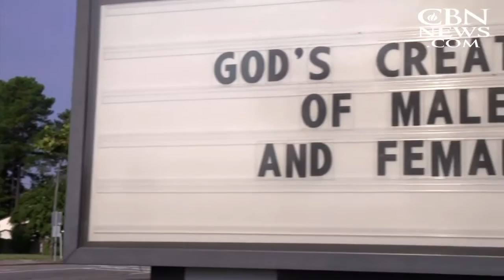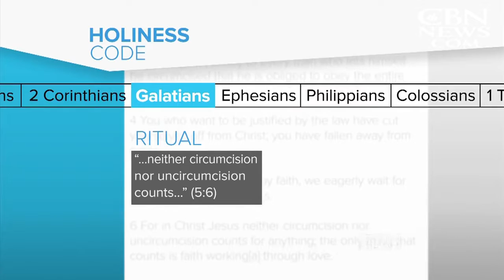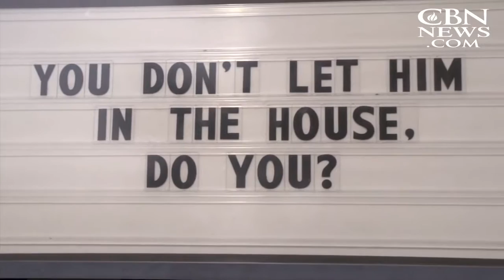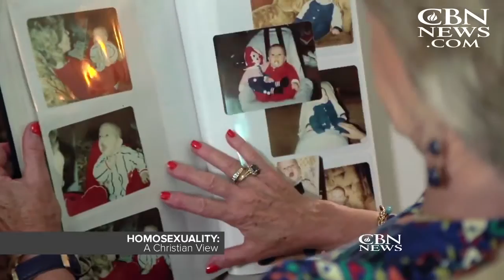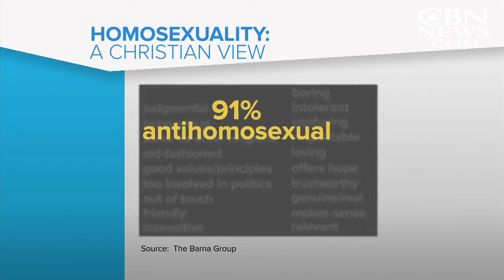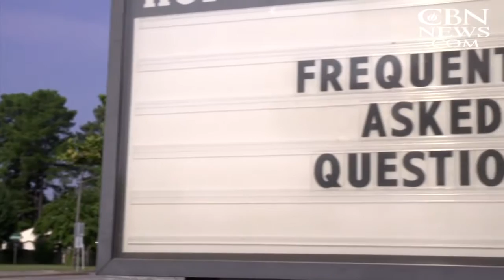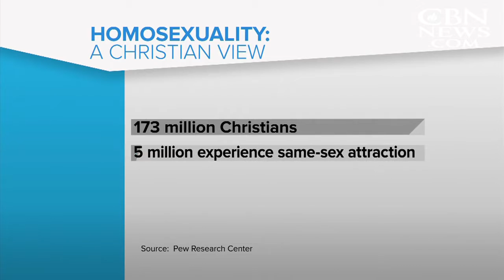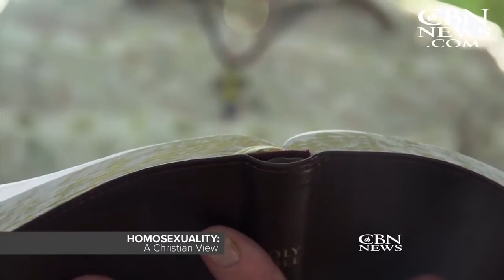CBN News Showcase: Homosexuality: A Christian View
CBN News goes beyond the headlines to bring our audience insight and perspective—from those who regularly address this importance issue – to offer an informed, Christian view of homosexuality.